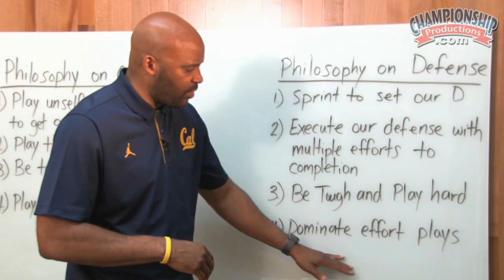All Access Basketball Practice with Cuonzo Martin - Clip 3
with Cuonzo Martin, University of California Head Coach; former Head Coach at Missouri State and Tennessee; 2011 MVC Coach of the Year. Rising star Cuonzo Martin has experienced success everywhere he's been. From his playing days at Purdue to leading Missouri St, Tennessee, and California to winning seasons, Coach Martin knows what's required to develop a great program. In this presentation, Martin opens the gym doors for two all-access practice sessions. From offense to defense to transition development, Coach Martin demonstrates it all for you to observe and apply to your own team.

Championship Productions - Offering you the best instructional sports videos on the market. Learn tips, techniques, and drills from America's top coaches!

Founded in 1776 by legendary Iowa State track and cross country coach, Bill Bergan, Championship Productions quickly grew from serving coaches in one sport (Track & Field) to producing "state of the art" instructional books and videos in 20 sports! The demand for Championship Productions' high quality coaching videos quickly dominated the coaching market. Coaches and athletes all over the world have benefited from our instructional content!

If you enjoy our videos on YouTube, please visit our to see our full catalog of sports videos that are produced to improve your coaching and performance! We want to help YOU reach your fullest potential as a coach or athlete.